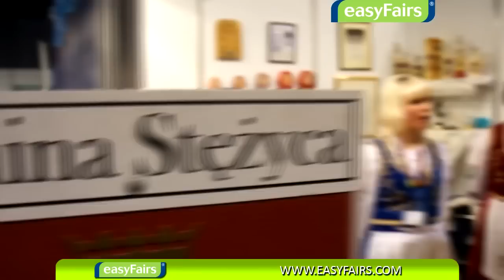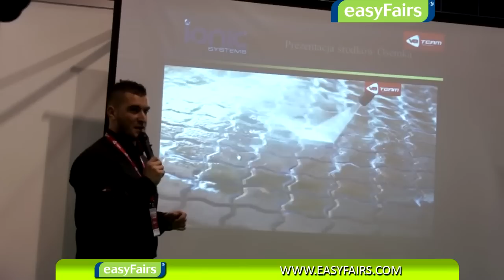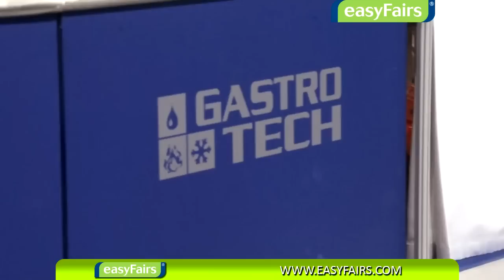V8 Team Targi Food To Go Gdańsk 2013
Relacja z targów Food To Go 2013 Gdańsk!